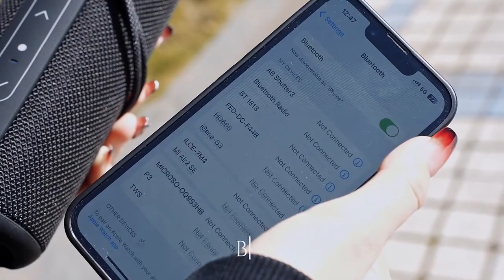Bluetooth-колонка WISETIGER P3